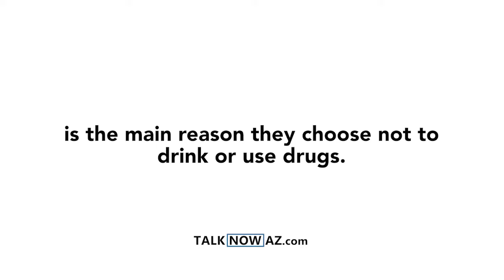Prevention and parents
Talk to your kids, they listen

TalkNowAZ.com